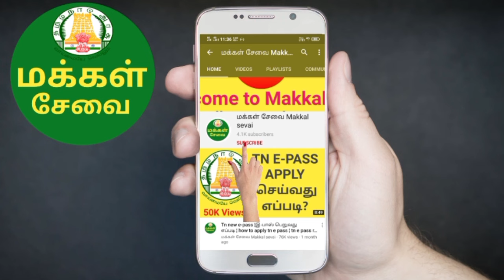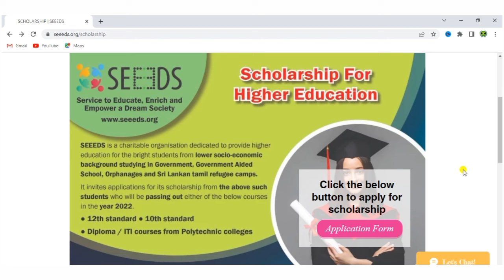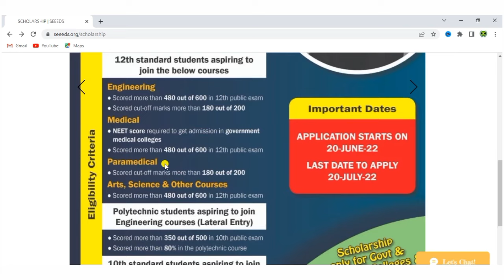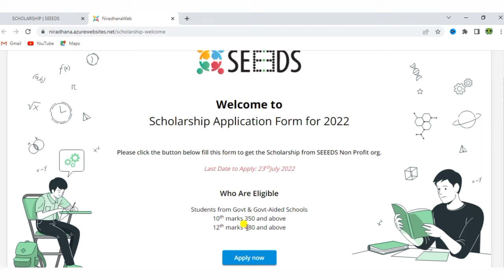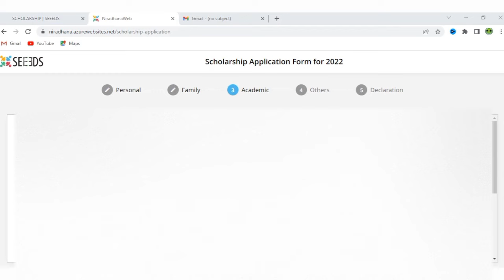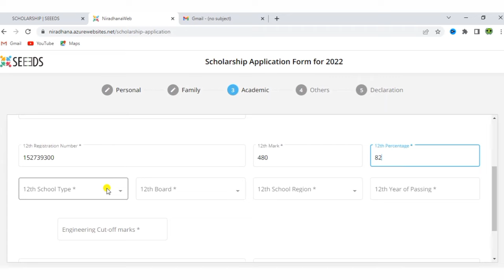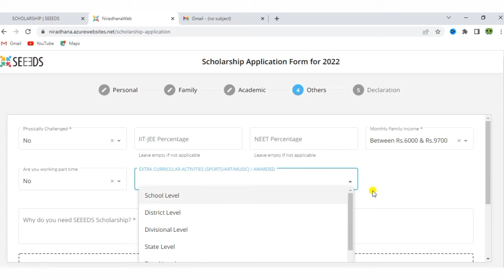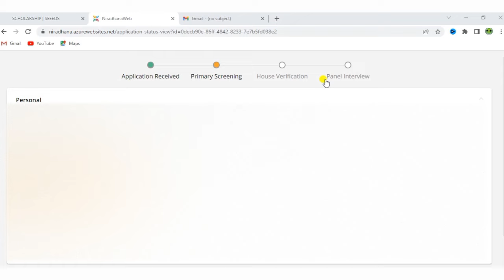FREE SCHOLARSHIP 2022 | TAMILNADU EDUCATIONAL SCHOLARSHIP 2022 | SCHOLARSHIP APPLY IN TAMILNADU 2022